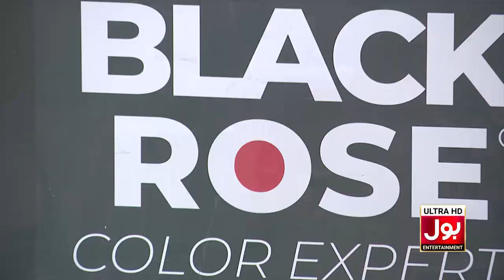Acting | Game Show Aisay Chalay Ga Season 6 Eid Special | 1st Qualifier | Eid Day 1